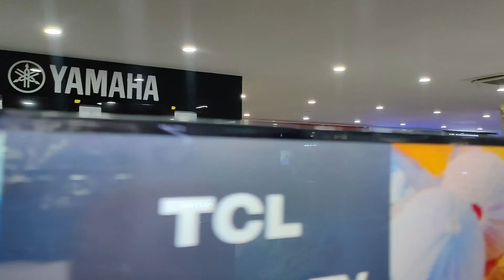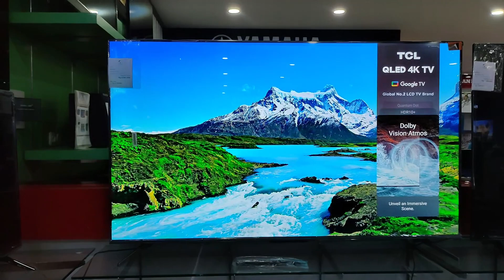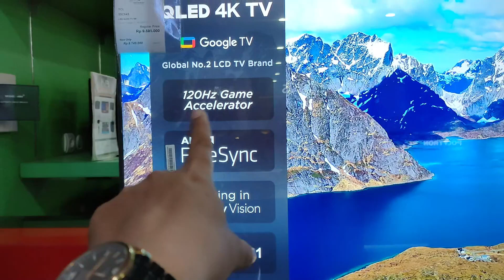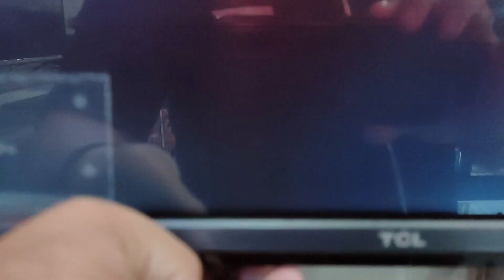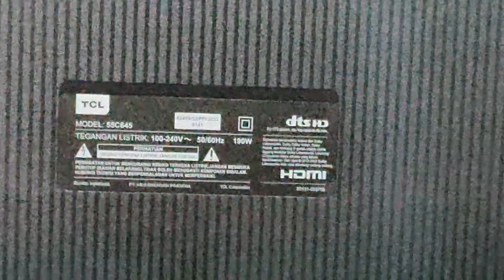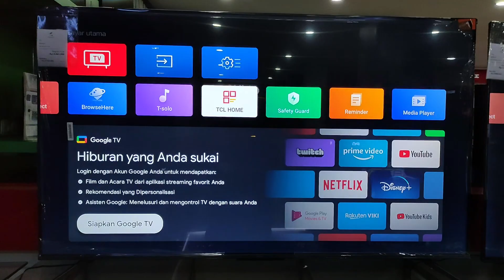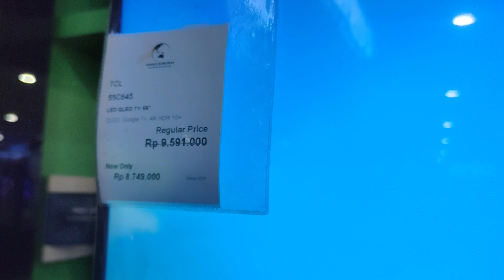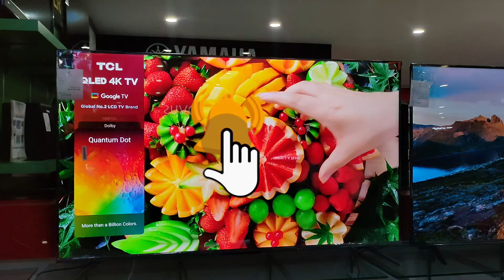REVIEW QLED TV 55 INCH TCL TERBARU 2023 || TCL 55C645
Jadi di video kali ini kita akan mereview salah satu QLED TV TCL terbaru berukuran 55 inch dengan type 55C645 ,disini saya akan menjelaskan dari segi MODEL,BAHAN,SPESIFIKASI DAN FITUR APA SAJA YANG MENJADI KEUNGGULANNYA , SEMOGA VIDEO INI BERMAFAAT YA TEMAN" JANGAN LUPA LIKE,SUBSCRIBE DAN COMENT ,TERIMAKASI DAN SELAMAT MENYAKSIKAN